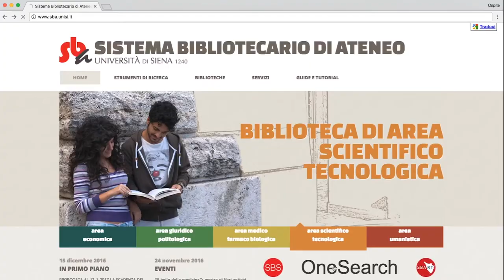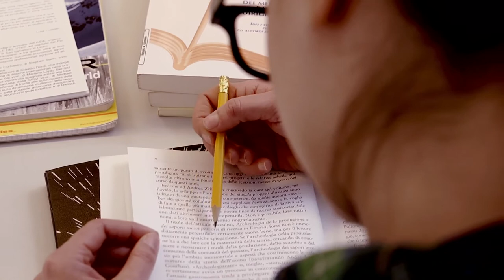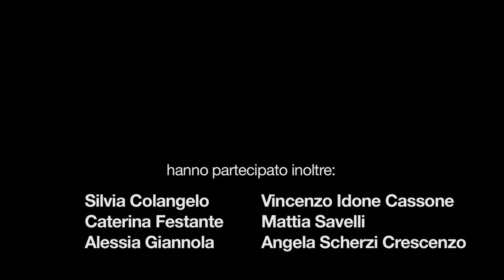La ricerca bibliografica fra carta e risorse elettroniche - SBART 2/3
Il Bright-Night 2020, ossia La Notte Europea delle Ricercatrici e dei Ricercatori in Toscana, ci offre la possibilità, come volontari del Servizio Civile Universale e Regionale, assieme ai colleghi del Sistema Bibliotecario di Ateneo, di presentare brevemente l’attività svolta in questi mesi, nonché i diversi servizi della nostra rete bibliotecaria.
Leggi tutto...